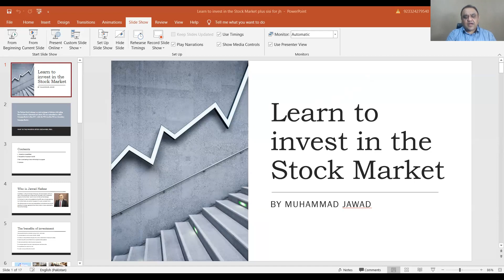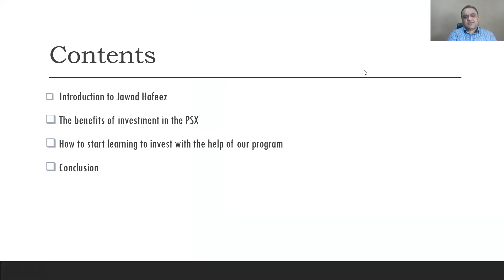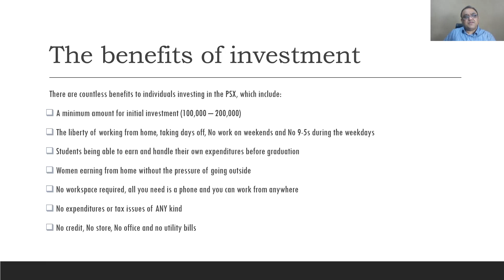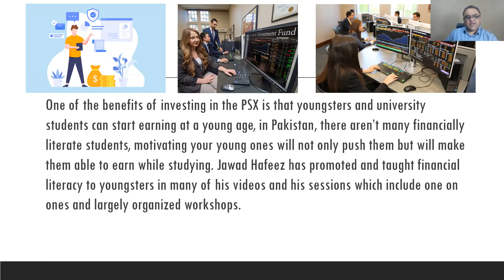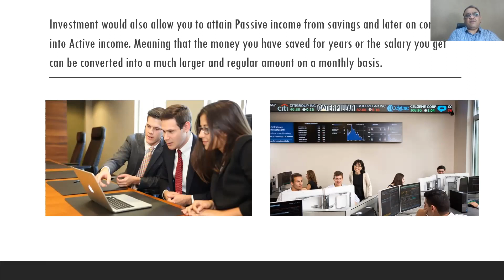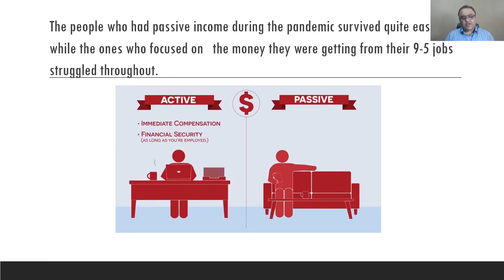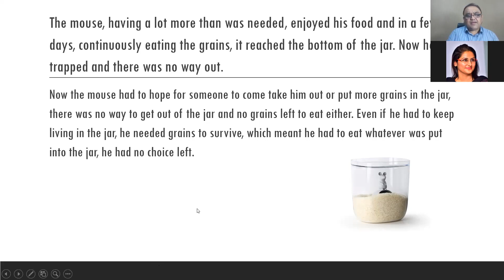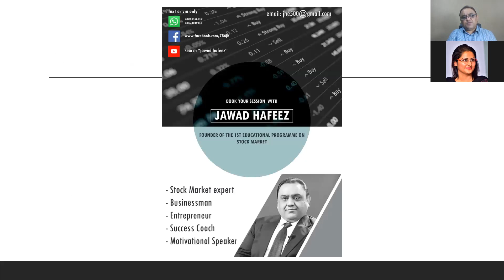LEARN TO INVEST IN PAKISTAN STOCK EXCHANGE WORKSHOP PRESENTATION #262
Life story of Jawad Hafeez.
His Experience as a
An Entrepreneur,
Motivational speaker,
Business consultant &
1989 (3 month brokerage internship) From 1989 till today never stopped investment & research in stock market.
1992 straw board project kala khatai road
Straw board and melamine machinery
Dry fruit export, handy craft exports
1993 circular knitting machines
1995 knitting machinery after negotiation with around 50 companies finalized LYK branded Chinese knitting machine with some changes in electric components. I also represented Monti Italian scomer Italian and many others machinery manufacturers in Pakistan.
1996 stitching unit garment brand Tks.
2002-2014 after retirement my father started the business consultants. I was part of that company. Many consultancy projects in Pakistan, Dubai, Bangladesh, Kenya, Tanzania and Kazakhstan.
2005 sold textile unit and focused on stock business fully.
2008 extended brokerage arm next level of education.
2014 my father my mentor, died and in his memory I am sharing his experience, vision, legacy & wisdom he passed on to me. I am trying to share with world what I have learned and experienced. My objective is to share my experience & knowledge with the world. I started educational programmes.
1. BE AN ENTREPRENEUR
2. BE AN INTRAPRENEUR
3. LEARN TO INVEST IN PAKISTAN STOCK EXCHANGE BY JAWAD HAFEEZ Pakistan's 1st educational programme on stock market.
From 1989 till today never stopped investment & research in stock market.
All these experiences import of machinery installation of textile, strawboard machinery, plant erection selling complete project on turnkey basis. Export experience developing TKS brand garments and exporting them as well as local sales in different departmental stores.
In Google or youtube search "Jawad Hafeez" to find my youtube channel & facebook

To contact Jawad Hafeez directly 24/7 whatsapp voice or text messages only. No calls please. 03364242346 / 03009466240

600 Video messages about
WEALTH MANAGEMENT
ENTREPRENEURSHIP
STOCK MARKET
MOTIVATIONAL
LEARNING FOR 20 MINUTES A DAY CAN CHANGE YOUR LIFE.
"LEARN TO INVEST IN PAKISTAN STOCK EXCHANGE"
20 minutes a day max 4 messages a day Note bullet points or notes in note book.